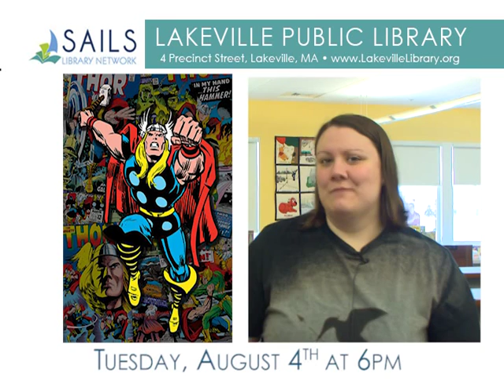What's Happening at the Lakeville Library with Miss Teresa in August